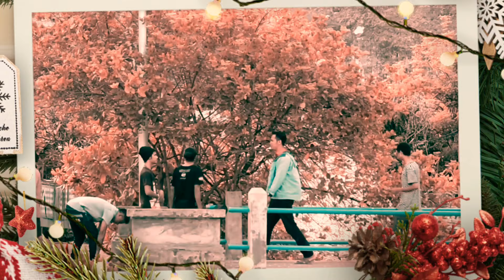G L O R I A - Cipt. Opa Emi Makatita- Voc. Inacio Soares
Lagu Natal terbaru.

G L O R I A
Cipt. Opa Emi Makatita
Musc.Voc. Inacio Soares

Sambut dan sembah Dia Sang Penebus.